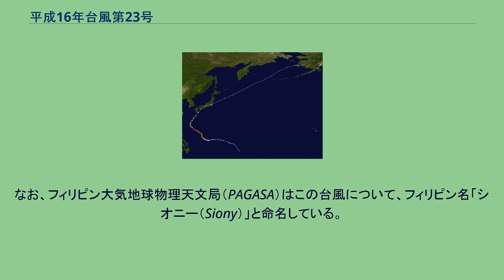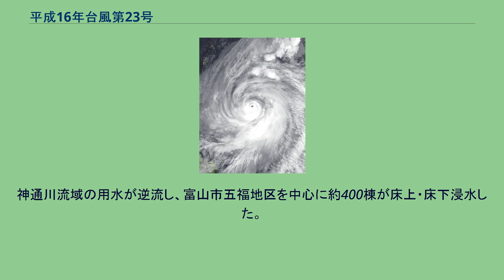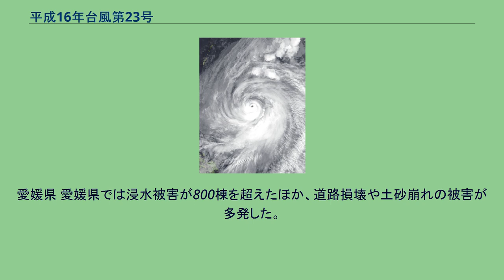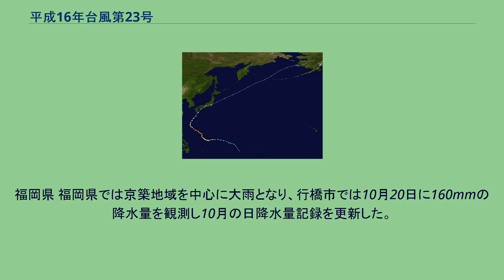平成16年台風第23号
平成16年台風第23号（へいせい16ねんたいふうだい23ごう、アジア名：トカゲ / Tokage）は、2004年（平成16年）10月に発生し、日本列島に上陸し大きな被害をもたらした台風である。
進路図 2004年10月13日9時に、マリアナ諸島付近で台風23号が発生し、アジア名「トカゲ（Tokage）」と命名された。
命名国は日本で、とかげ座を意味する。
なお、フィリピン大気地球物理天文局（PAGASA）はこの台風について、フィリピン名「シオニー（Siony）」と命名している。
台風は18日18時に大型で強い勢力となって沖縄の南海上を北上した。
19日には沖縄本島から奄美諸島沿いに進み、20日13時頃、大型の強い勢力で高知県土佐清水市付近に上陸。
これは、四国に上陸した台風の中では上陸日が最も遅く、日本上陸台風では過去4番目に遅い上陸である。
15時過ぎには高知県室戸市付近に再上陸した後、18時前に大阪府南部に再上陸し、近畿地方・東海地方に進み、21日3時に関東地方で温帯低気圧に変わった。
本州縦断時には、台風の中心が日本アルプスに差しかかったころ急激に勢力が衰えた。
これは高い山脈により大きな摩擦力が雲や風にかかり、台風がエネルギーを大きく消耗したためと考えられている。
台風と前線の影響による期間降水量は、四国や大分県で500mmを超えたほか、近畿北部や東海、甲信地方で300mmを超え、広い範囲で大雨となった。
特に、台風が西日本に上陸した20日は、九州地方から関東地方にかけての多くの地点で、これまでの日降水量の記録を更新する大雨となった。
また、台風の接近・上陸に伴って、南西諸島から東日本にかけての広い範囲で暴風・高波となった。
台風の影響により、兵庫県豊岡市や出石町を流れる円山川、出石川が氾濫したほか、京都府福知山市から舞鶴市を流れる由良川が氾濫して浸水被害が発生した。
また、岡山県玉野市や京都府宮津市、香川県東かがわ市、愛媛県四国中央市など、西日本を中心に土砂災害が起きた。
さらに高知県室戸市では、高波により堤防が損壊する被害もあった。
死者・行方不明者は兵庫県、京都府、香川県を中心に98人となり、台風災害によるものとしては1970年代の最大が昭和51年（1976年）10号の169人、1980年代が昭和57年（1982年）10号の95人、1990年代が平成3年（1991年）19号の62人という一貫した減少傾向に反した。
台風通過直後の10月23日に発生した新潟県中越地震とともに、翌月11月26日に激甚災害に指定することが閣議決定され、12月1日より施行された。
なお、日本が提案したアジア名の台風が日本本土に上陸したのは、これが初のケースである。
台風本体およびその北側にあった前線活動の活発化により、広い範囲で大雨や暴風となった。
台風が上陸した20日には、関東地方から九州地方にかけての広い範囲で大雨となり、一日の降水量は四国で400mmを超え、西日本の多くの地点で300mm前後となった。
また、この台風は中心より西側から北側にかけて強い風が吹き込み、北陸地方・山陰地方・九州北部にわたって最大瞬間風速上位の多くを占めている点でも特徴的である（中心より西側や北側は、俗に可航半円などと呼ばれ、進行方向の東側から南側に比べ風速は弱いのが一般的である）。
以下、気象庁の観測による主な降水量、風速の記録。
大雨による河川氾濫、土砂災害や暴風、高波などにより、全国で98人の死者・行方不明者が出た。
これは、平成の台風被害では平成23年台風第12号と並んで最多であり（平成30年台風第7号が引き起こした西日本豪雨の死者・行方不明者を除いて）、当時の社会に大きな傷を残した。
また負傷者555人（うち重傷者123人）、住宅の全壊909棟、半壊7776棟、一部破損1万0955棟、床上浸水1万4323棟、床下浸水4万1132棟の被害が発生した。
埼玉県 10月20日に西武ドームで開催が予定されていた日本シリーズ第4戦の西武ライオンズ対中日ドラゴンズ戦が台風の接近を考慮し、翌21日に順延となった。
富山県 富山県では、新湊市（現・射水市）の海王丸パークへ向かっていた航海訓練中の海王丸（II世）が台風接近のため富山港沖に投錨停泊していたところ、強い北風（海風）と高波によって航行不能となり、富山港に隣接する漁港防波堤の消波ブロックに衝突・座礁し、167人が救助された。
このほかにも、伏木万葉埠頭...